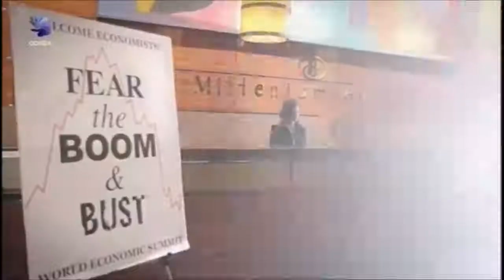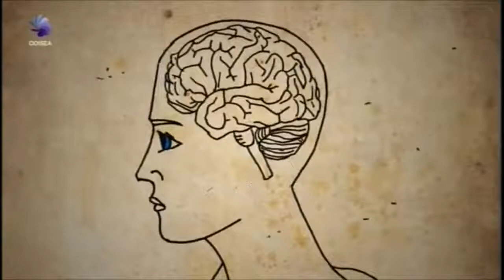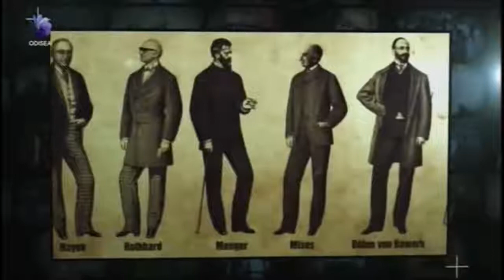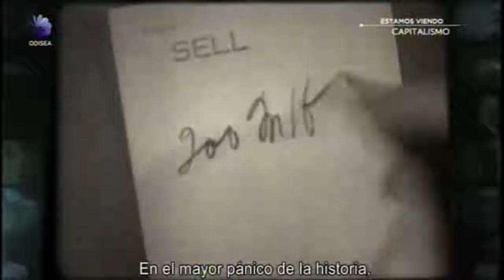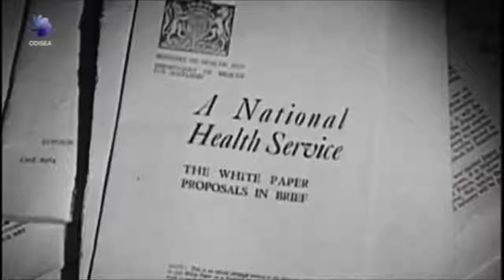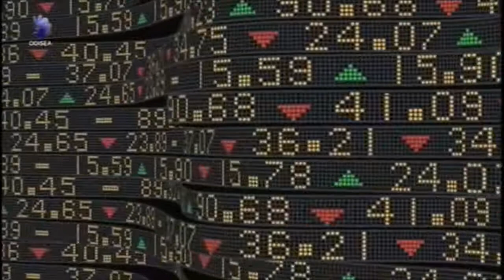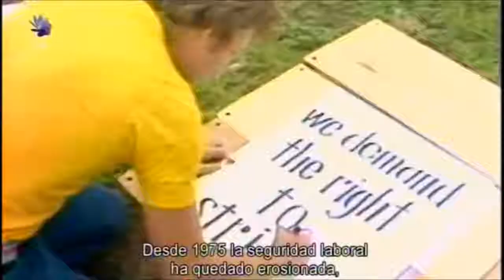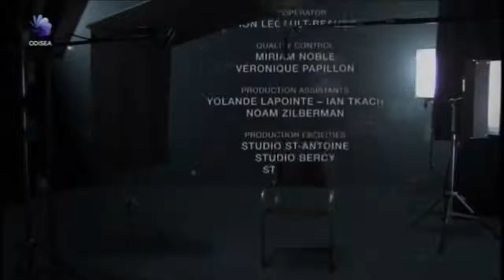CAPITALISMO: EP.5. KEYNES VS. HAYEK, ¿UNA PELEA AMAÑADA?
¿Ciencia o creencia? La economía marca el rumbo de nuestras vidas y determina nuestro destino. Pero, ¿es un instrumento al servicio de la sociedad, o nos hemos convertido en esclavos de su voluntad? ¿Es un fenómeno impredecible u obedece a los dictámenes de los que ostentan el poder? Expertos internacionales como Yanis Varoufakis, Thomas Pikkety, James M. Galbraith o Carol Heim intentan responder a éstas y otras cuestiones, adentrándonos en los mecanismos y la historia del Capitalismo. Junto a ellos descubrimos las claves para entender el mundo tras la crisis financiera, y el futuro de nuestra sociedad: ¿Marca la crisis el fin del sistema capitalista o sólo su evolución? ¿Es posible otro modelo? ¿Existe democracia sin capitalismo?Es el enfrentamiento que ha dado forma a todo el pensamiento económico del siglo XX.Este enfrentamiento ha dado forma al pensamiento económico del siglo XX: las ideas del economista austriaco Friedrich Hayek contra los de su colega británico John Keynes Maynard. Cada uno defendió sus nociones del capitalismo para salir de la Gran Depresión del '29, quizás la peor crisis de la historia. Un debate que resurgió con fuerza durante la crisis económica del 2008.